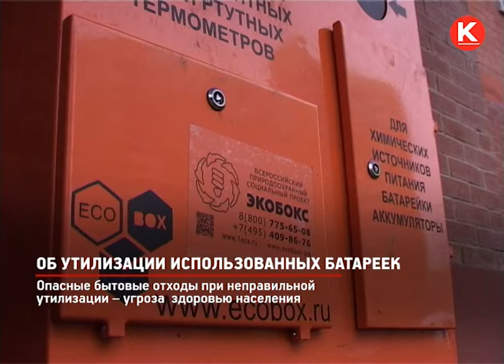КРТВ. Об утилизации использованных батареек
Адреса, где установлены  контейнеры  можно посмотреть на сайте  экобокс.рф